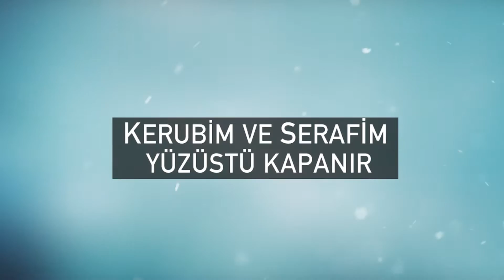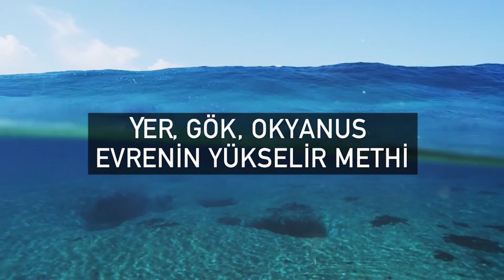KUTSAL KUTSAL KUTSAL (HOLY, HOLY, HOLY)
Kutsal, kutsal, kutsal! Rab Allah heybetli!
Sonsuzlarca yükseltiriz Sana ilahi!
Kutsal kutsal kutsal, ulu ve kudretli,
Yüce Tanrı sonsuz azizliği!

Kutsal, kutsal, kutsal! Müminler tapınır,
Altın taçları sererler tahtın önünde.
Kerubim ve Serafim yüzüstü kapanır,
Varlığın ezelden ta ebede.

Kutsal, kutsal, kutsal! Örtse de karanlık,
Günah dolu gözler bakmasa görkemine,
Yalnız Sensin kutsal, yoktur başka varlık,
Kudret, sevgi, paklıkta yegâne.

Yer, gök, okyanus evrenin yükselir methi!
Kutsal, kutsal, kutsal, güçlü ve şefkatli,
Yüce Allah, sonsuz azizliği!